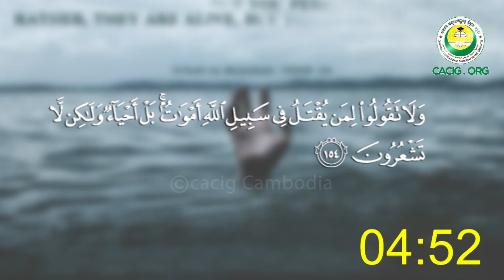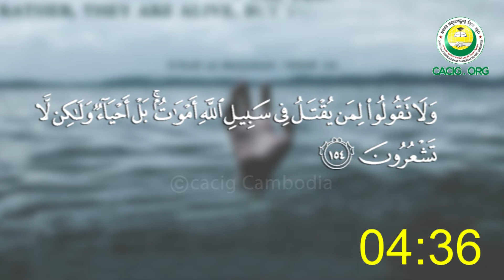Important of Work in the WAY of ALLAH